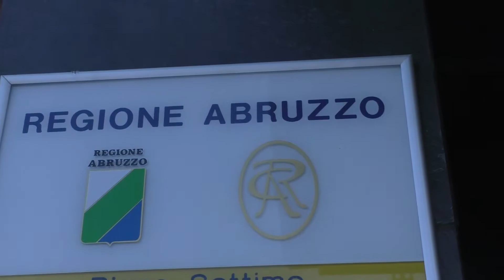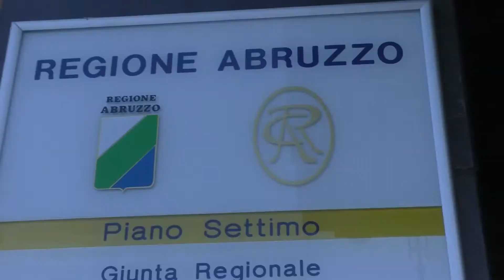Fabrizio Di Stefano: escluso? Io vicino alla gente lontano dai palazzi del potere.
Parla Fabrizio Di Stefano, parlamentare uscente di Forza Italia, a margine della presentazione dei candidati di Forza Italia Abruzzo, che si e' svolta sabato in Comune a Pescara.